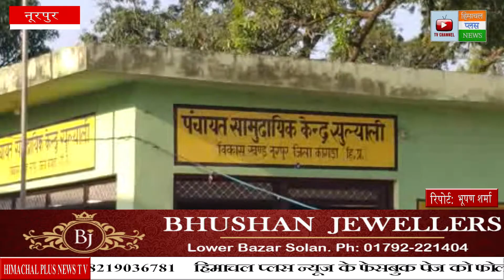कोरोना टैस्टिंग रिपोर्ट देरी से मिलने पर जताया इतराज